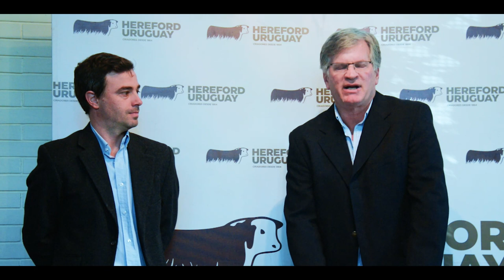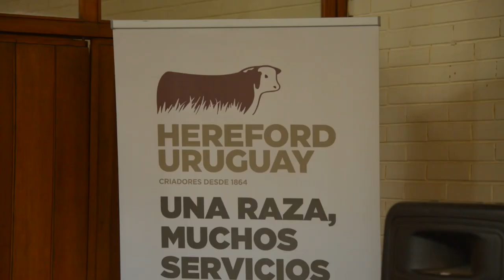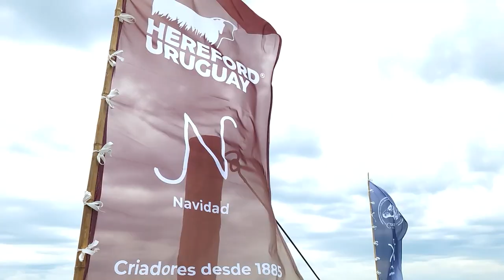Ing. Agr. Nicolás Shaw - Sociedad de Criadores Hereford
Con el objetivo de seguir afianzando la raza en la ganadería nacional, asumió el nuevo presidente de la Sociedad de Criadores Hereford Ing. Agr. Nicolás Shaw.
Criador, del departamento de Rocha, Shaw ha venido integrando la directiva
con su participación en diferentes comisiones técnicas, por lo que los
objetivos de la gremial, están enraizados en sus conceptos.
El ahora gremialista, cuenta con una larga trayectoria institucional, teniendo
como una de sus principales experiencias, el haber presidido la junta del plan agropecuario en varios periodos.